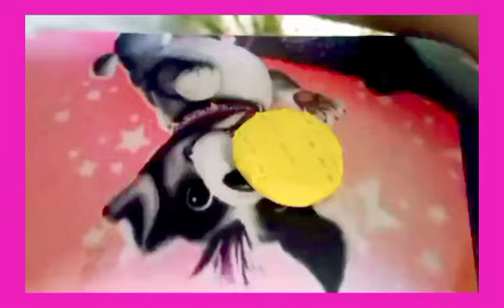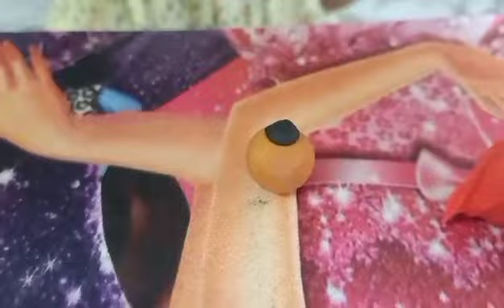DIY Miniature play Doh Fruits|How to make fruits with clay